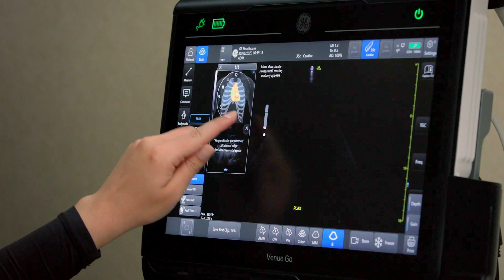Unlock life | GE HealthCare Ultrasound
Life's unpredictability can be a source of inspiration, driving us to overcome limits and make the most of our journey. At GE HealthCare, we’re taking this spirit to heart, pushing the boundaries of ultrasound technology to help reduce life's uncertainties. Join us as we create a world without healthcare limits.